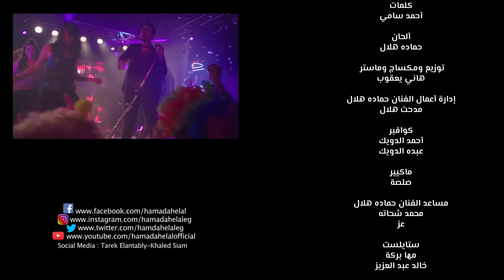Hamada Helal - El Dala3 | حمادة هلال - الدلع - اغنية فيلم شنطة حمزة - عيد الأضحي ٢٠١٧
الفيلم في جميع دور العرض في مصر